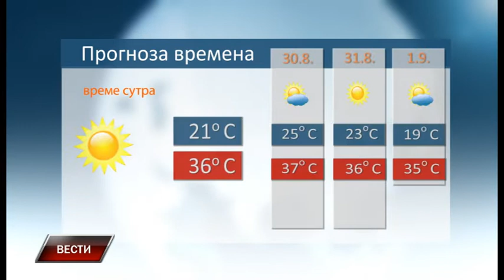Vesti 28 8 2019